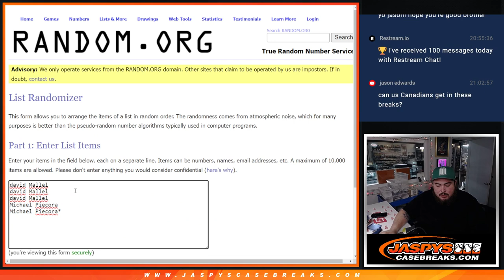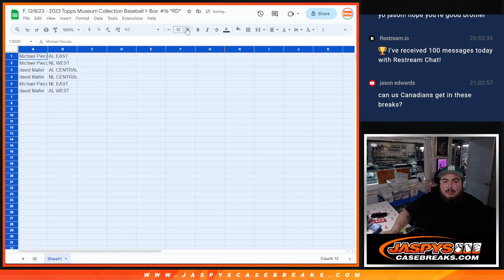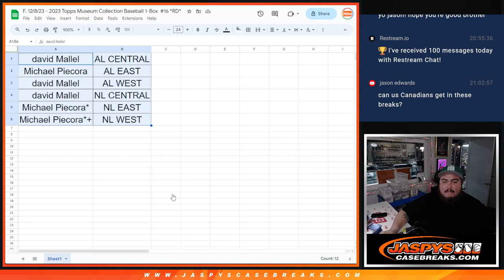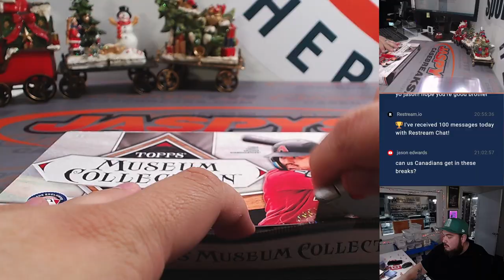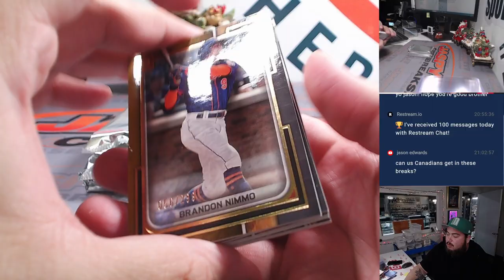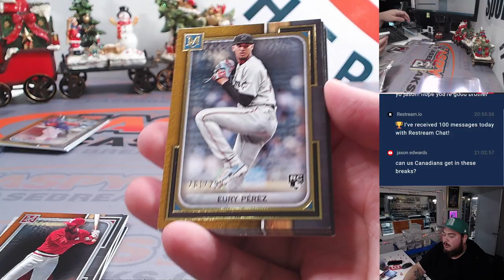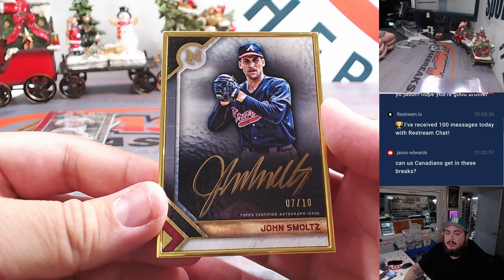F. 12/8/23 - 2023 Topps Museum Collection Baseball 1-Box #16 *RD*